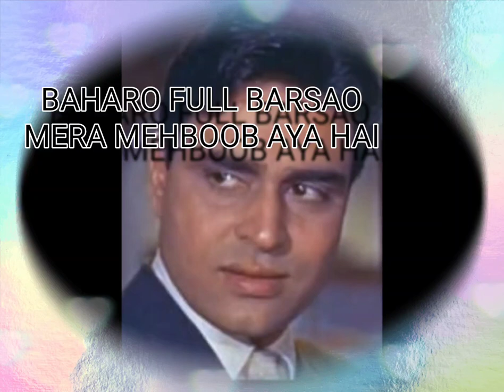BAHARO FULL BARSAO MERA MEHBOOB AYA HAI. SONG BY SANJAY JADHAV OWN VOICE HD LYRICAL VIDEO STATUS.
HELLO GUYS... 🥰🥰

THANK YOU SO MUCH AND KEEP SUPPORTING ME...